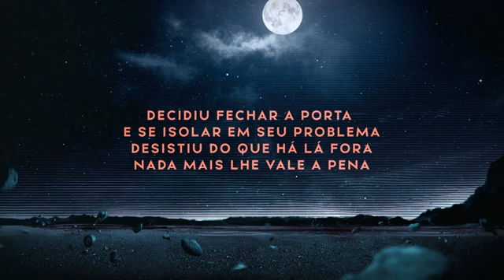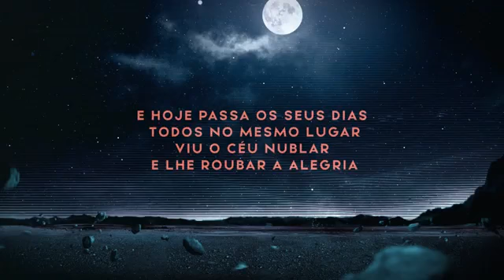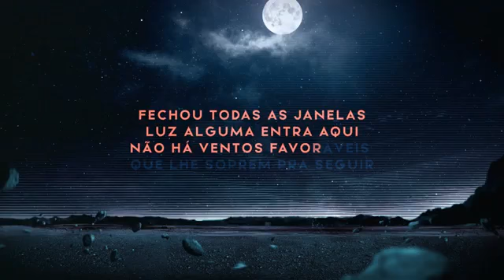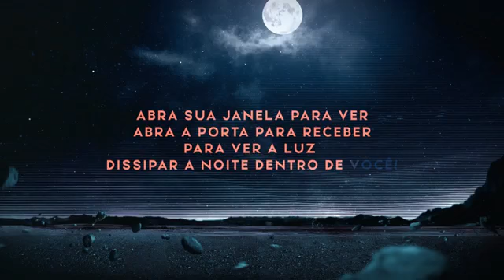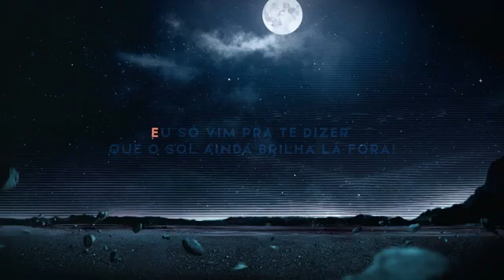Rosa de Saron | Mire as Estrelas | Playback